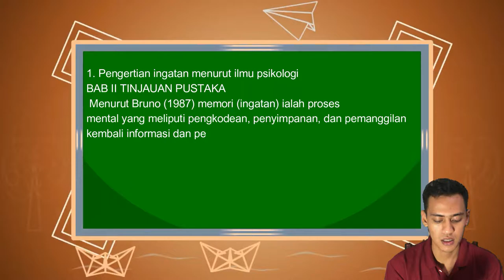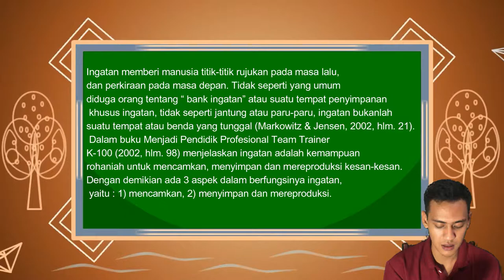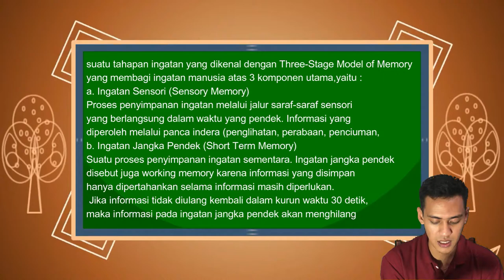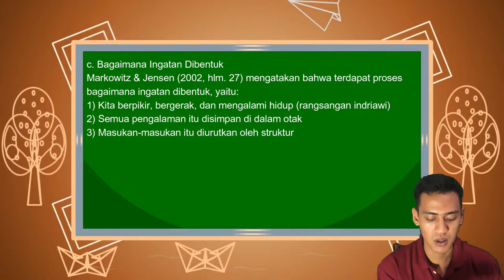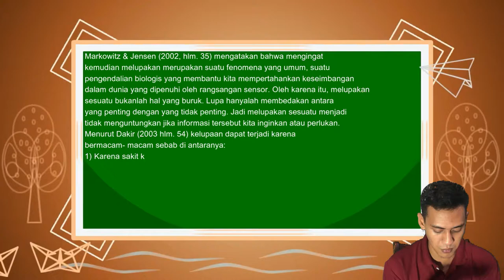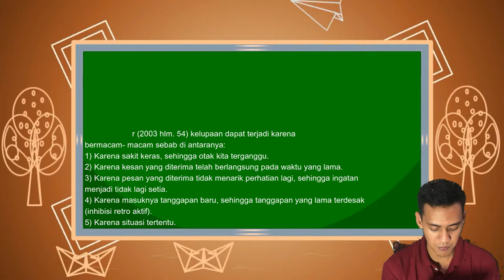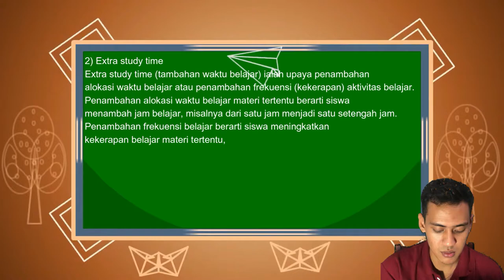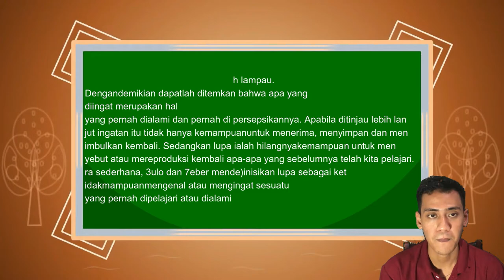INGATAN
VIDEO ini menjelaskan tentang ingatan, pengertian ingatan, ingatan jangka pendek, ingatan jangka panjang, sensori memori dan teori ingatan